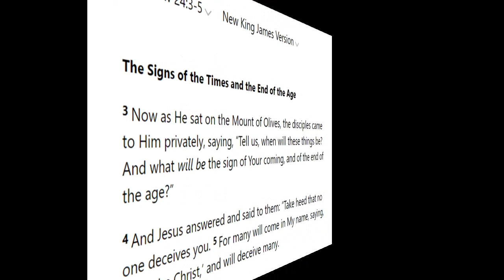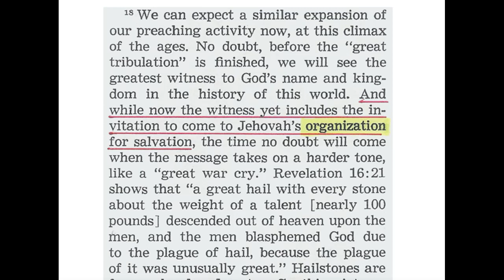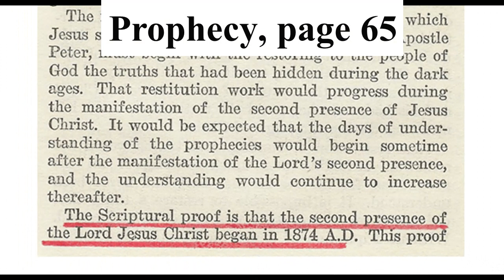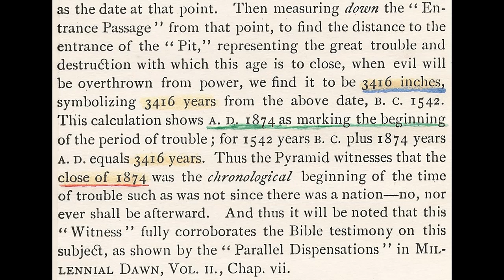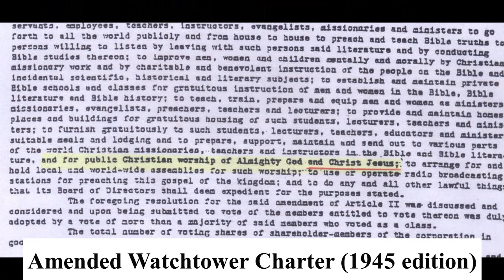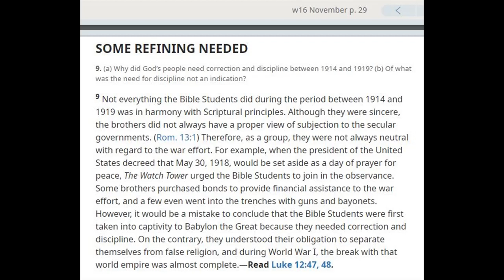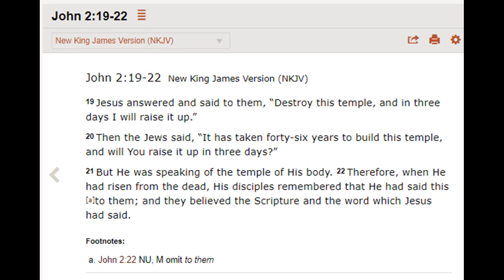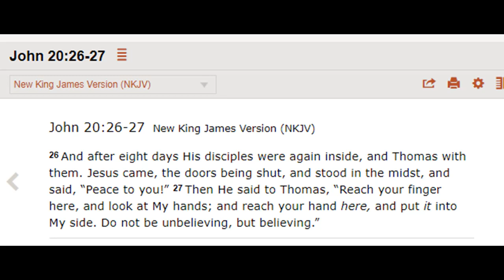Debating (Ghana) Jehovah's Witness 2,985: Enjoy Life Forever lesson 19 on Truth